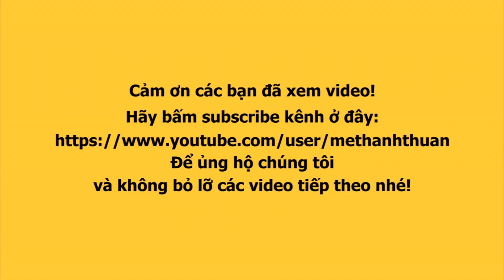Hoa hậu ĐỖ THỊ HÀ cùng HƯƠNG GIANG chạy show mừng LONA ra mắt MV sát ngày dự chung kết Miss World